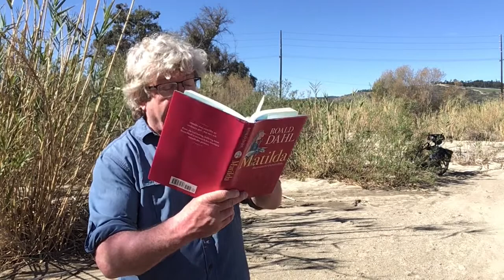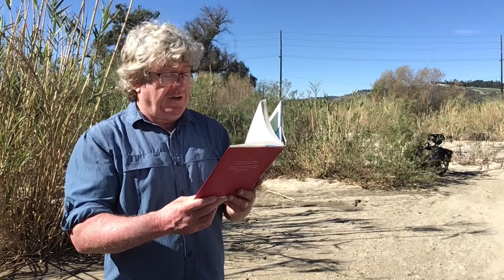Matilda Chapter 10